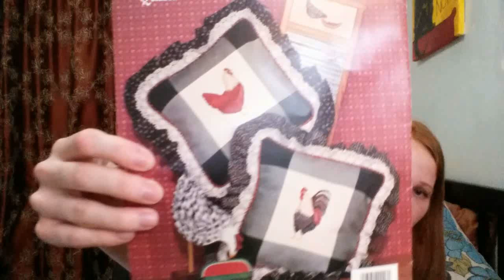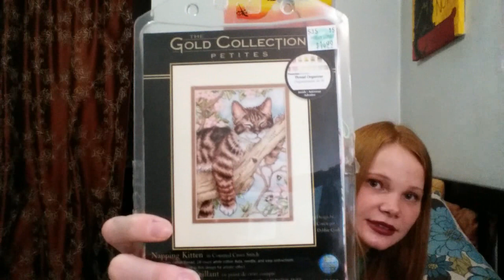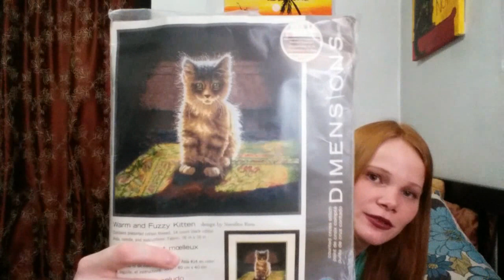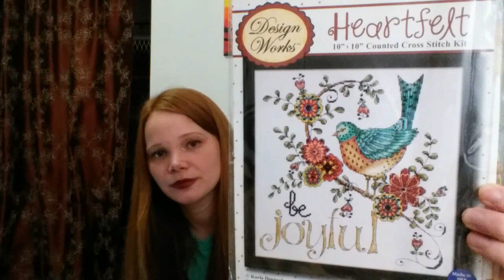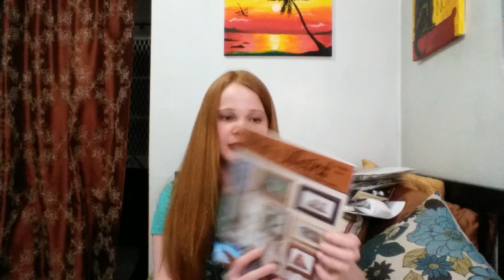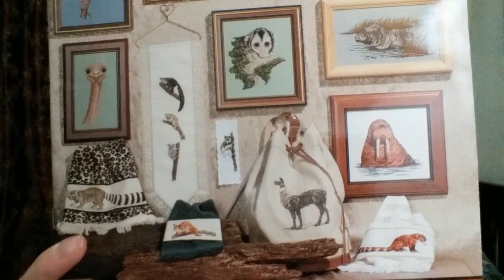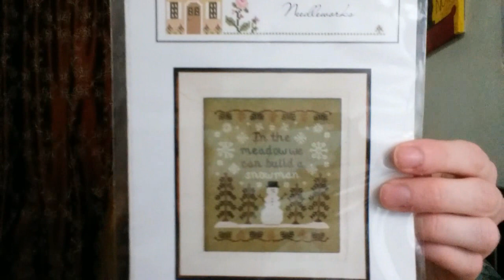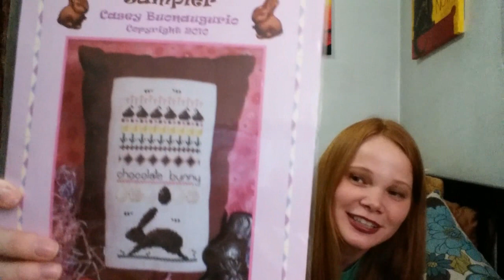Flosstube #19 - Stitch May-nia Plans!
I show off my plans for Stitch May-nia!

Stitchline on Etsy -

Star Wars Sugar Skulls -